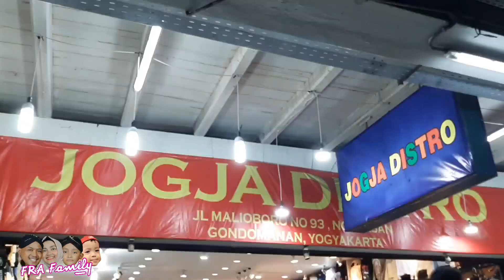Modal 5.000 bisa Joget asik di Malioboro